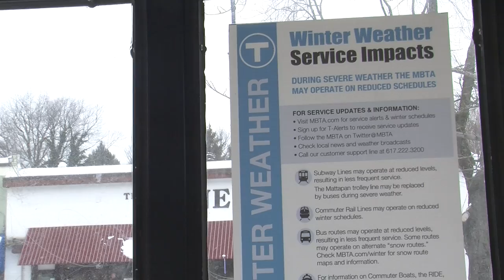Brookline Residents React to MBTA Weather Response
BU News Service reporter Peter Zampa speaks with Brookline residents about their frustrations with MBTA service interruptions and MBTA General Manager Beverly Scott's resignation last week.